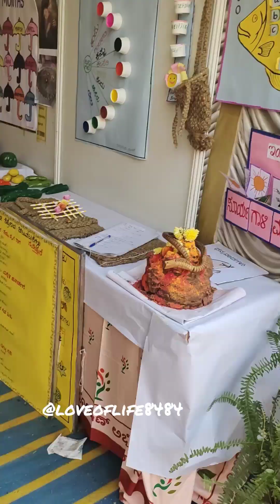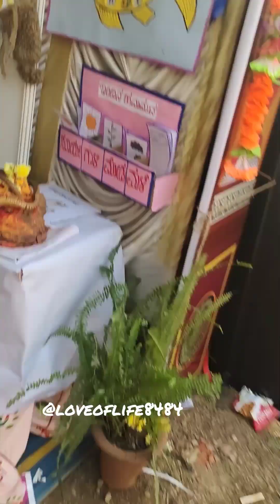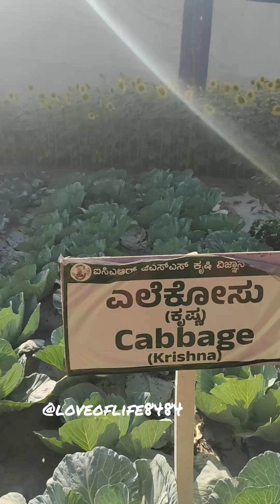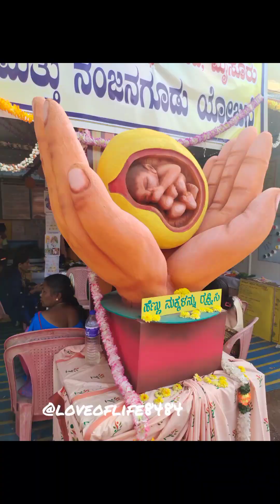Suttur Jathre 2023 In Mysore/Suttur/Kapila Nadi/@loveoflife8484